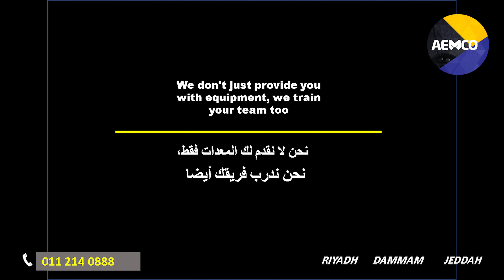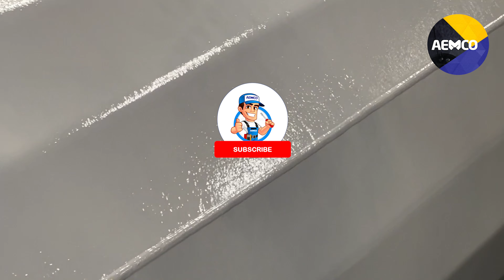GRACO Merkur Pump Spray Pipe Coating Material from PAINTCO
GRACO MERKUR SPRAY PACKAGES

GRACO Merkur packages are designed to outperform and outlast other pumps in their class. Get the precise pressure and output for all of your finishing applications with a variety of models and configurations.

ADVANCED TECHNOLOGY

Easy-to-flush design allows for fast color changes and reduced solvent usage

Designed for improved serviceability with fewer parts and lower cost of ownership

Air valve provides smooth and rapid changeover

Ultralife ceramic coating allows protection for long life even with abrasive materials

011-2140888